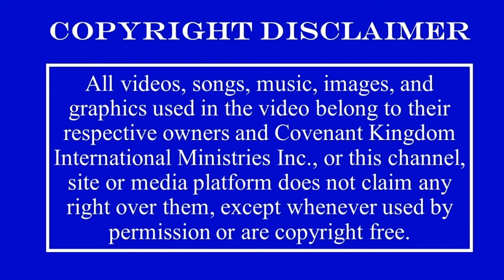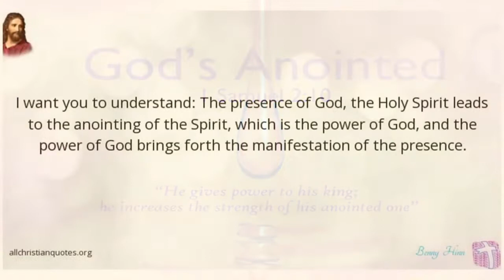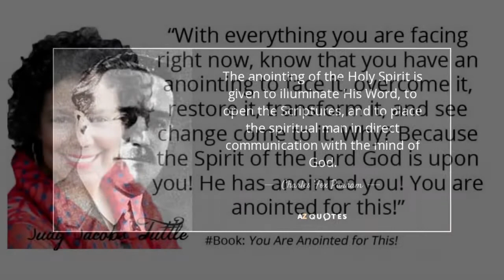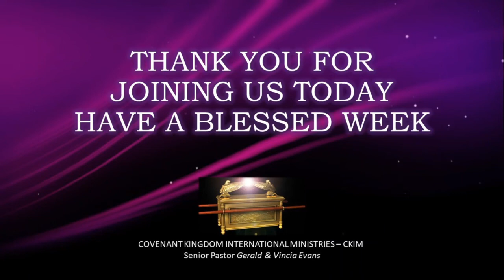The Types of Anointing - An Introduction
This is an introductory teaching on the Main Two Types of Anointing. With a bonus on why we use the Anointing Oil as described in the Scriptures.